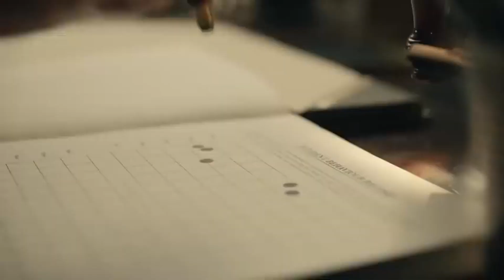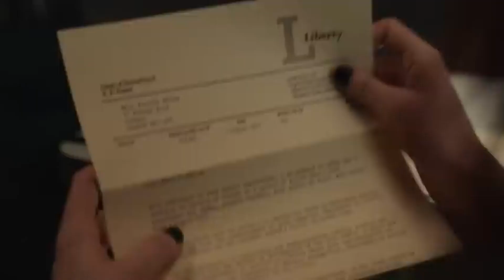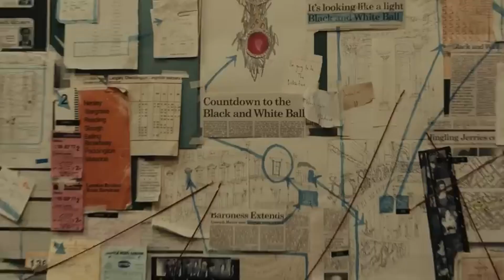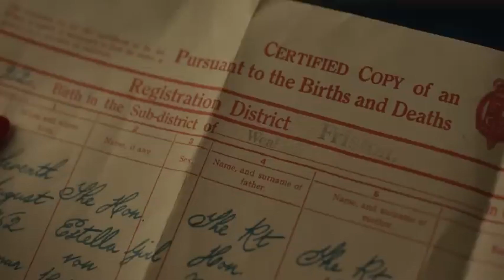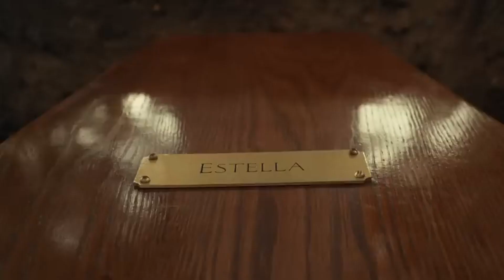Cruella (2021) Explained in Hindi / Urdu | Estella Wicked Cruella Full Summarized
Estella is a young and clever grifter who's determined to make a name for herself in the fashion world. She soon meets a pair of thieves who appreciate her appetite for mischief, and together they build a life for themselves on the streets of London. However, when Estella befriends fashion legend Baroness von Hellman, she embraces her wicked side to become the raucous and revenge-bent Cruella.

Credit:
Images and footage Source: Netflix
Director: Hwang Dong-hyuk and Dominique Rocher
Production: Siren Pictures Inc. and Carole Scotta
Edited By: Anders Danielsen Lie.